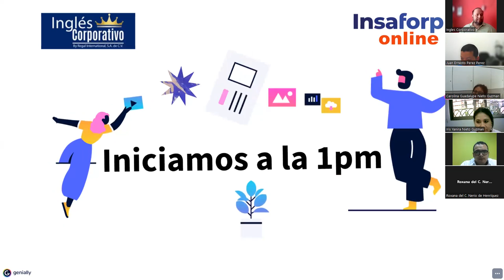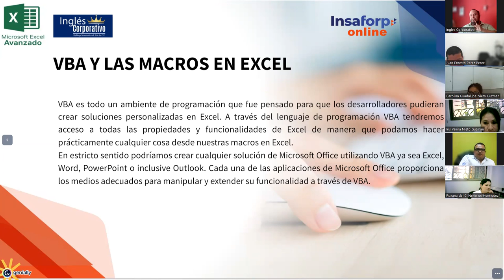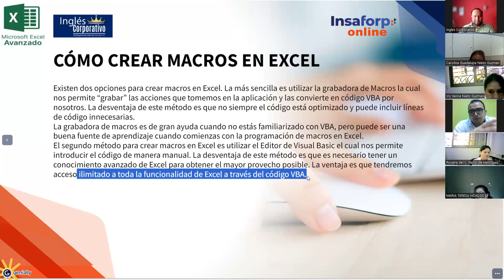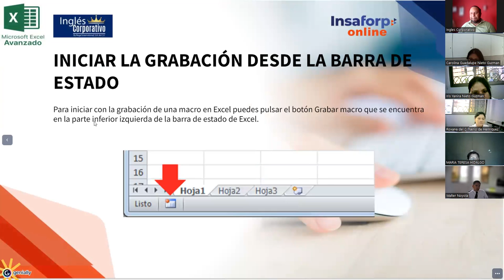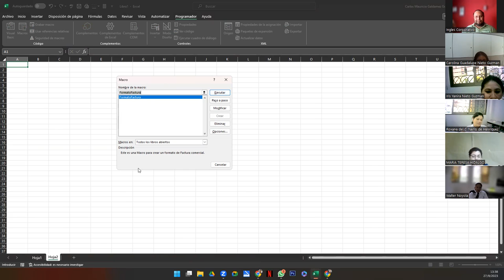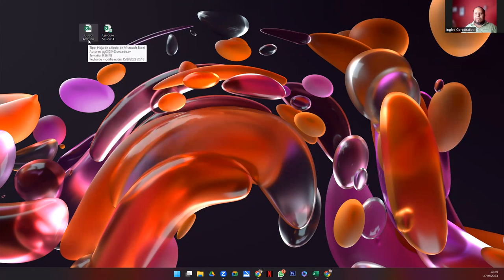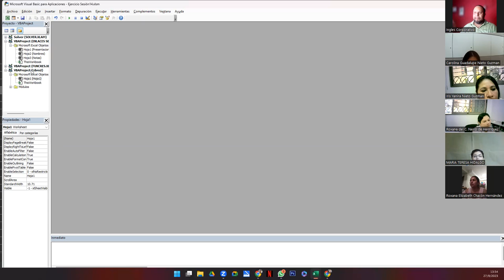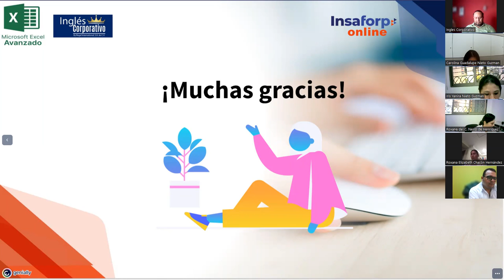Sesión 14 27-09-23-IC29811-0023-2023-Galdámez-Introducción a Macros